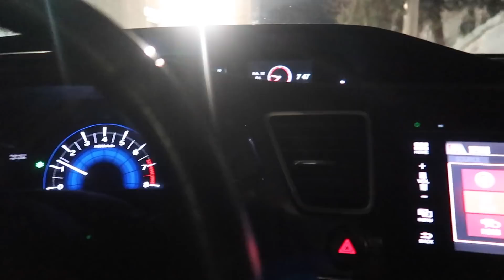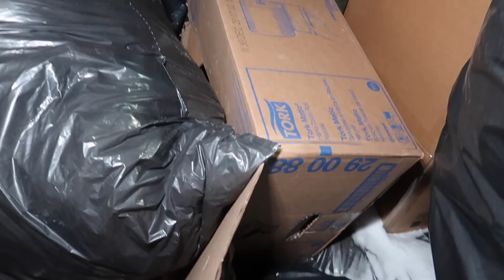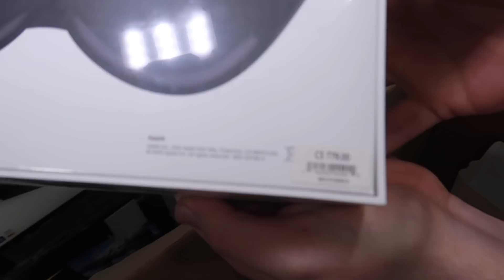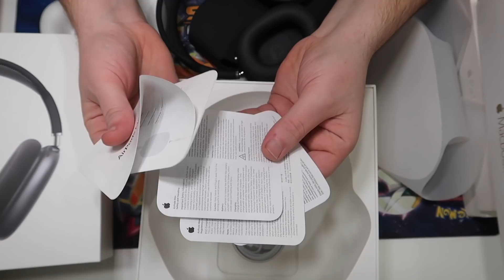APPLE STORE DUMPSTER DIVING JACKPOT!! FOUND AIRPODS MAX!! BIGGEST APPLE STORE IN THE WORLD DUMPSTER!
I went dumpster diving and I found Air pods, Air pods pro and AIRPODS MAX SEALED inside the worlds biggest apple store dumpster!!

Social Medias

¬ BACK UP Instagram: AhmedMoeTv